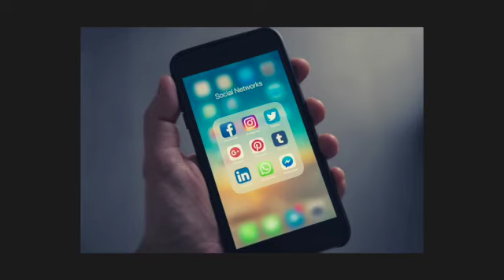186. The Knutby Affair | Sweden FULL EPISODE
When the mistress of a small-town pastor confessed to shooting and killing his wife, and shooting his neighbour, nearly killing him too, it seemed like an open-and-shut case. However, as investigators delved through layer of deceit within the church community, they uncovered an unbelievable scandal of sex, abuse and ruthless manipulation.
Noom - sign up for your trial and get psychology-based support to lose the weight for good